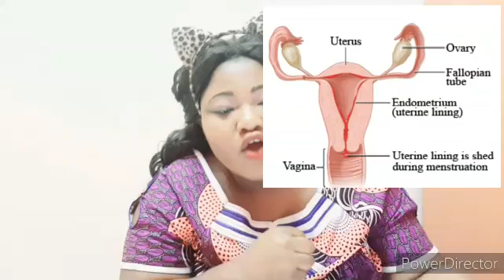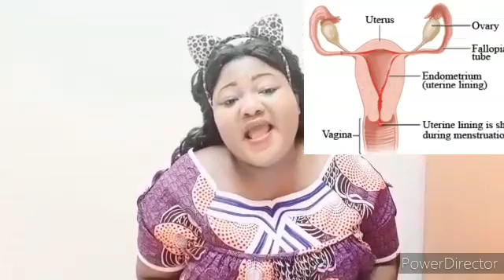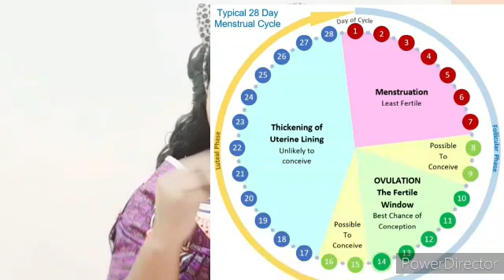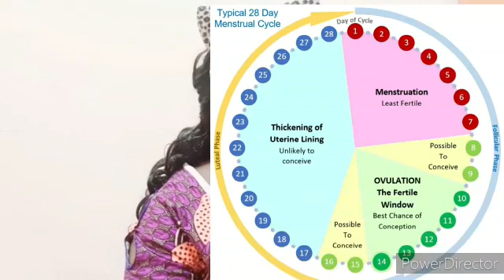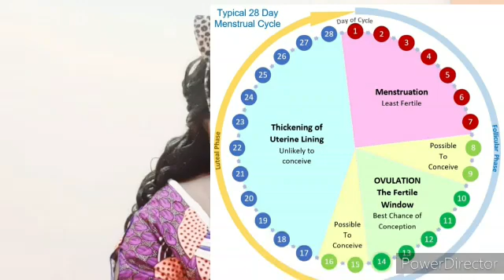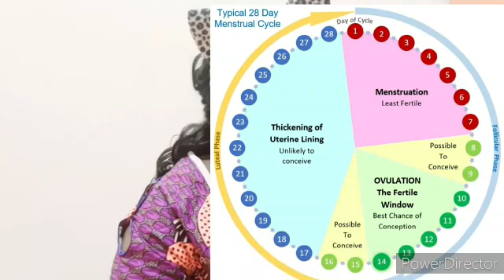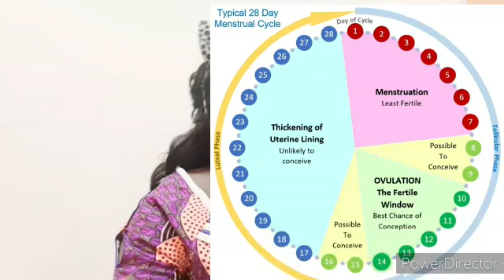Menstrual Cycle / Ovulation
Over view of your Menstral Cycle that is how to  calculate your cycle and to know your OVULATION DAY.
menstruation is the monthly blood a woman experience once a month